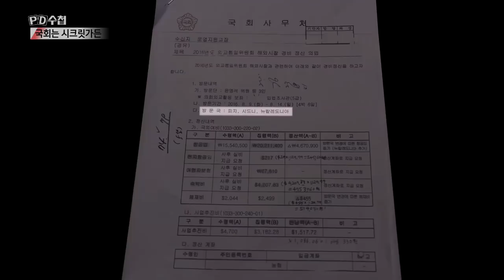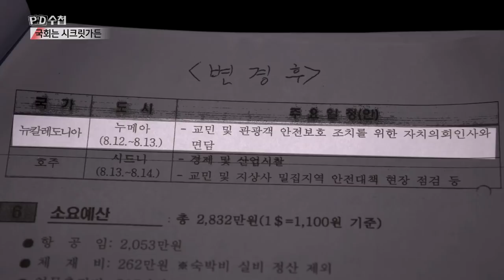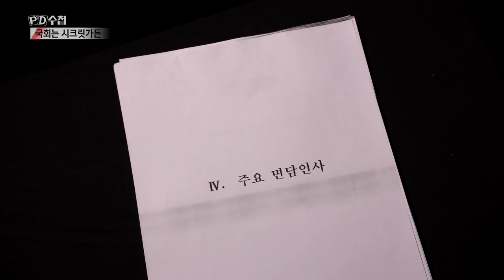교민 필요로 갑작스레 찾았다는 뉴칼레도니아, 정작 교민들은 금시초문